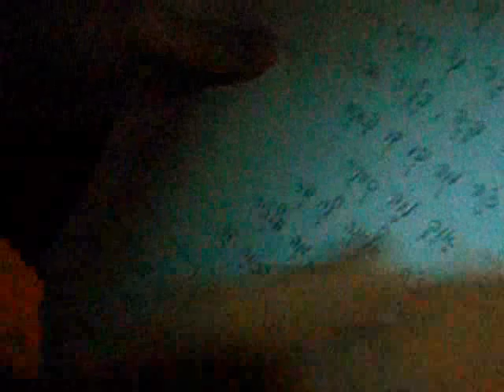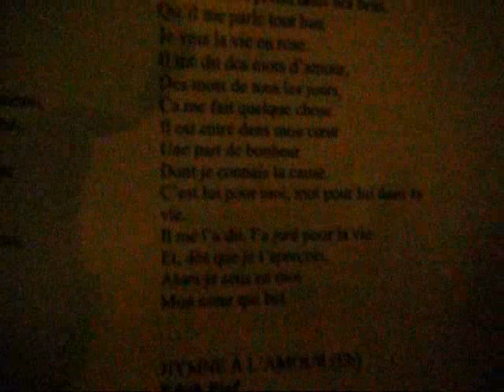8e Nuit de la chanson française à TEL AVIV (2014)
Chantons les classiques de la chanson française. La chorale des casseroles se réunit pour chanter.. Le miracle a lieu a chaque fois quand 20 personnes chantent faux, l'ensemble vocale est juste !! Dingue Non
Depuis 2023, La "chorale des casseroles" a déjà organisé la soirée "chantons ensemble" pour l'anniversaire de Charles Aznavour, celui d'Yves Montant, d'Enrico Macias. de Claude François... de Serge Gainsbourg , Mike Brant, Patrick Bruel,

les prochains Johnny Hallyday et Souchons et Perret et Piaf.

בואו לשיר איתנו את השיר הצרפתי הקלאסיים.
הלילה הבא: יום רביעי, ינואר 14, 2015 בשעת 18:30
שאינה דוברי צרפתית, לישראל, את המילים כתובים בעברית לשיר בצרפתית איתנו

Come and Sing with us the classics French song.
Next Night : Wednesday, January 14, 2015 at 18:30
For non-francophone Israeli, the lyrics are written in Hebrew to sing in French with us